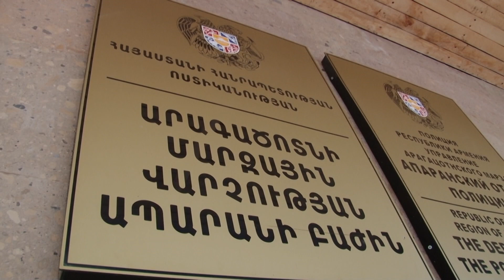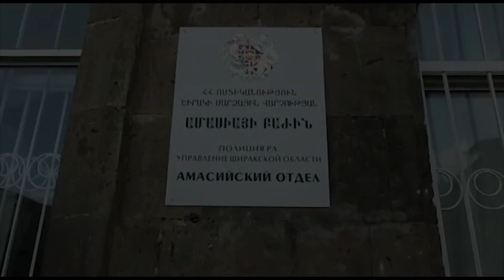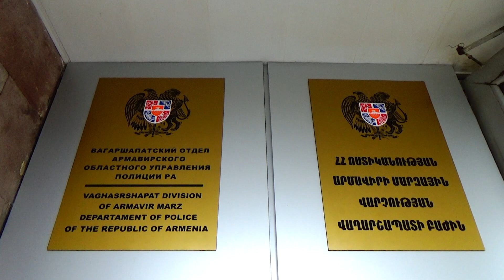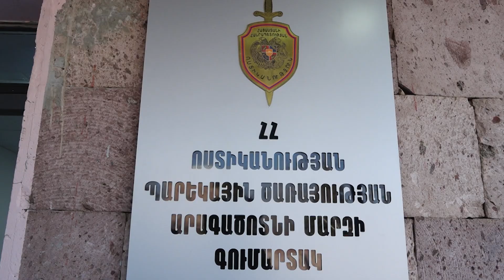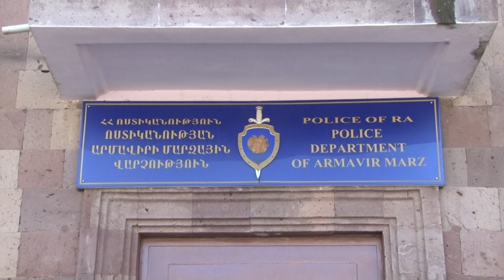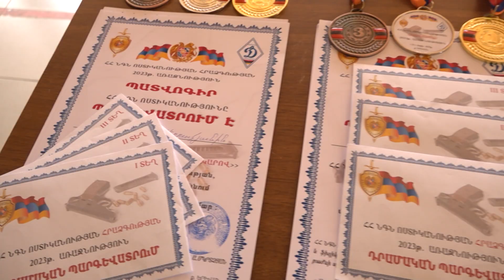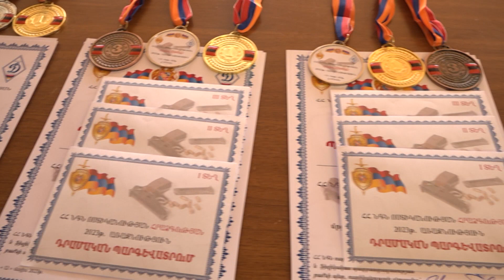«Հերթապահ մաս» 12․05․2023 / Hertapah mas